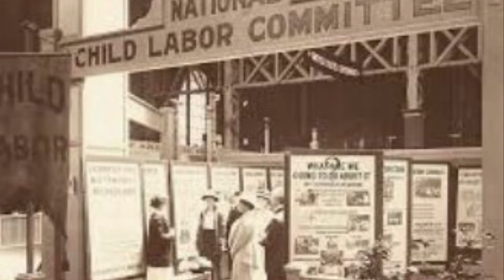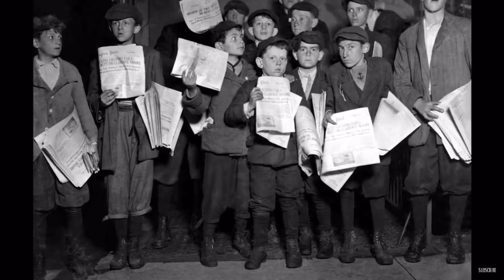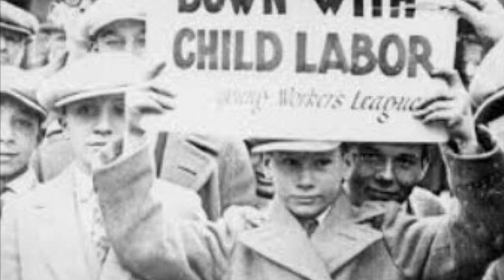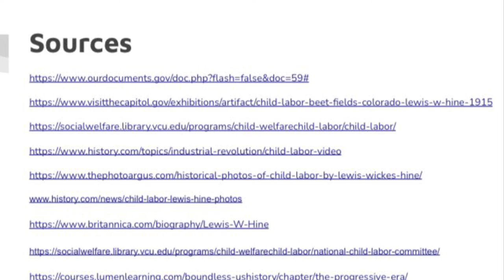Photos that Shocked America by Emma Peterson and Jesse Gomez